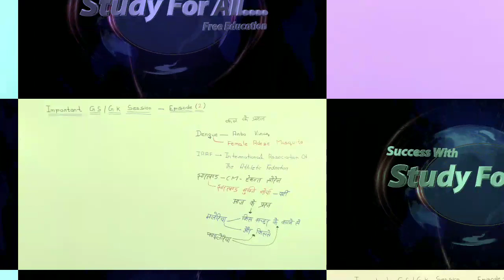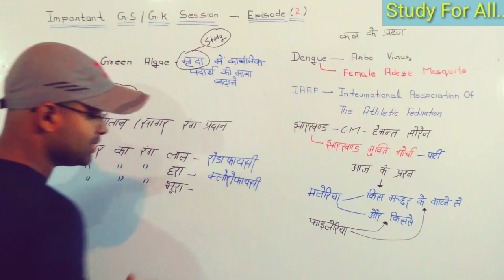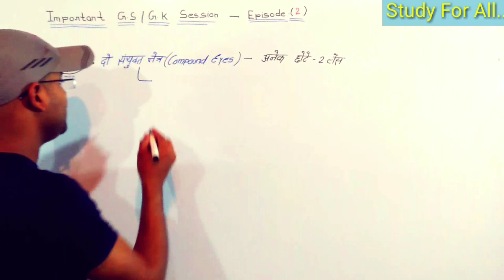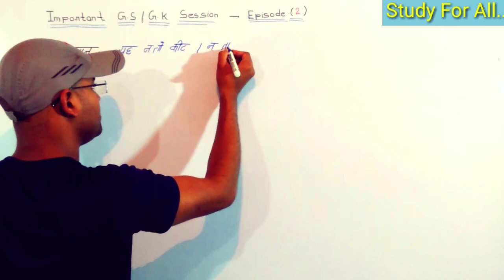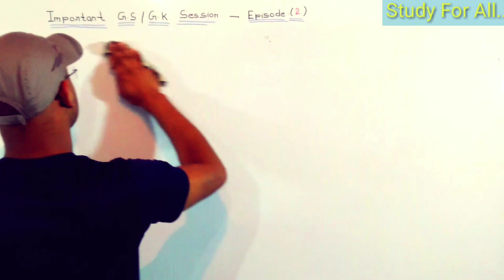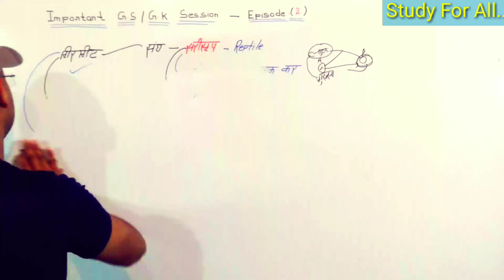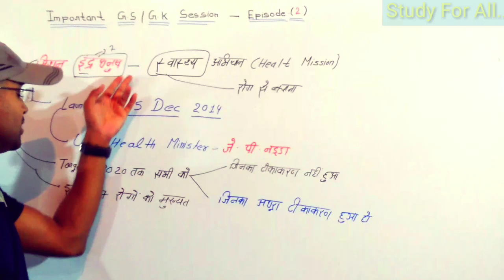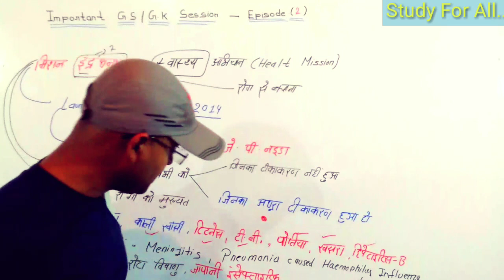Best GS Session ( Episode - 2 ) !! Important GK Session ( Part - 2 ) !!UPSC!! UPSSSC!! SUPERTET!!SSC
GS_SESSION_EPISODE-2.
study For All
gs concept by Study For All
gk concept by Study For All
study For All gs session